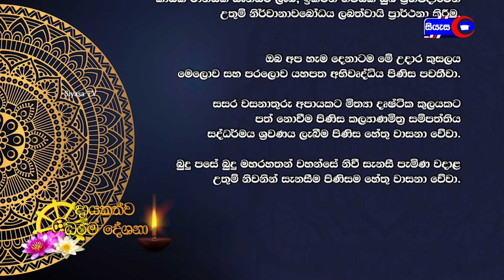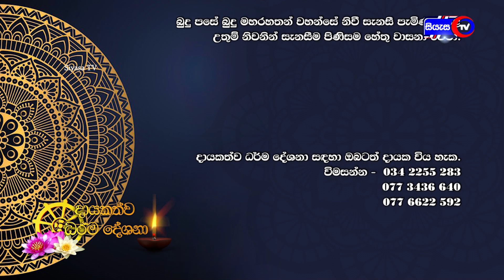දමනය කළ සිතක් පවත්වා ගැනීම - 2023.01.01 - 07.00 A.M - දායකත්ව ධර්ම දේශනාව - Siyasa TV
දේශකයන් වහන්සේ ආචාර්ය පූජ්‍ය කුකුල්පනේ සුදස්සී ස්වාමීන් වහන්සේ